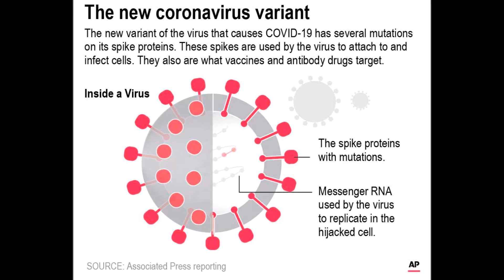Omicron 6 times more transmissible than Delta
Several European nations announced their first cases of a highly infectious new coronavirus strain, as governments worldwide began pulling down the shutters to contain the new Omicron variant.

Current knowledge about Omicron
Researchers in South Africa and around the world are conducting studies to better understand many aspects of Omicron and will continue to share the findings of these studies as they become available.

Transmissibility: It is not yet clear whether Omicron is more transmissible (e.g., more easily spread from person to person) compared to other variants, including Delta. The number of people testing positive has risen in areas of South Africa affected by this variant, but epidemiologic studies are underway to understand if it is because of Omicron or other factors.

Severity of disease: It is not yet clear whether infection with Omicron causes more severe disease compared to infections with other variants, including Delta.  Preliminary data suggests that there are increasing rates of hospitalization in South Africa, but this may be due to increasing overall numbers of people becoming infected, rather than a result of specific infection with Omicron.  There is currently no information to suggest that symptoms associated with Omicron are different from those from other variants.  Initial reported infections were among university students—younger individuals who tend to have more mild disease—but understanding the level of severity of the Omicron variant will take days to several weeks.  All variants of COVID-19, including the Delta variant that is dominant worldwide, can cause severe disease or death, in particular for the most vulnerable people, and thus prevention is always key.